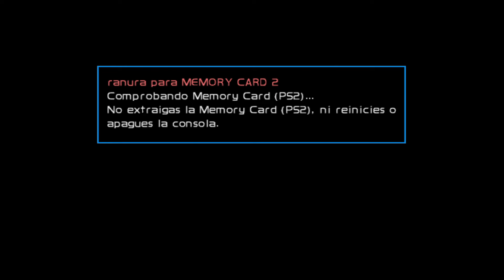EFOOTBALL PES 24 INCREIBLES GRAFICOS ACTUALIZADOS (PS2) AETHERSX2 PCSX2- MAYO LIBERTADORES MAXXUM 93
↓↓ LEER LA DESCRIPCIÓN ↔ LEER LA DESCRIPCIÓN ↓↓

TOTALMENTE FUNCIONAL EN OPL

KITS ACTUALIZADOS PARA LA COPA LIBERTADORES
EQUIPACIONES ACTUALIZADAS PARA LAS SELECCIONES NACIONALES JUGABLES (EXCEPTO ÁFRICA Y ASIA)
EQUIPACIONES ACTUALIZADAS PARA LA LIGA ARGENTINA
24/25 KITS AGUJEREADOS
NUEVO GUANTE DE PORTERO
CORNERS PARA LA LIGA ARGENTINA
NUEVOS GRÁFICOS Y MENÚ QUE FORMARÁN LA BASE DE PES 2025
NUEVOS CUERPOS MÁS DELGADOS

Te informamos que todo el contenido aquí publicado está destinado al entretenimiento y disfrute de todos los visitantes, está en el derecho de todos enseñar y aprender y con ello te indicamos el camino a la descarga para que encuentres lo que buscas, no nos hacemos responsables de ningún tipo de contenido, el CANAL no realiza copias ilegales ni infringe ningún Copyright © o Derecho de Autor, no se comercializa ningún contenido. Nuestro CANAL pone a su disposición los contenidos de forma gratuita, entre otras cosas porque todos ellos han sido encontrados en la WWW de Internet. No nos hacemos responsables del mal uso que se haga de ellos tras su descarga.

ATENCION : Mis amigos y suscriptores, todo parche ISO & ROM que descarguen en mi canal, no esta hecho por mi, antes de criticar o exigir agradezcan a quien lo edito o hizo para que ustedes obtengan el LINK gratis, ya que hay muchos Canales y Bloggers que en vez de poner esto a disposicion, para que ustedes lo hagan y vendan, si no les gusta el parche ISO o ROM del juego simplemente no lo descarguen, recordando que la mayoria de los juegos de PS2 tienen musica con derechos de autor por lo que es normal que algunas partes del video esten sin audio YOUTUBE rules.